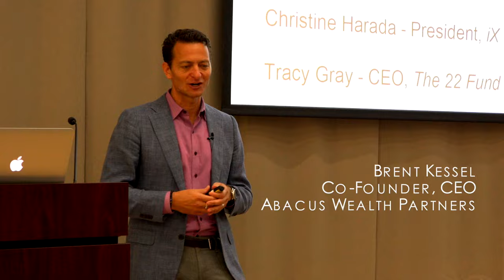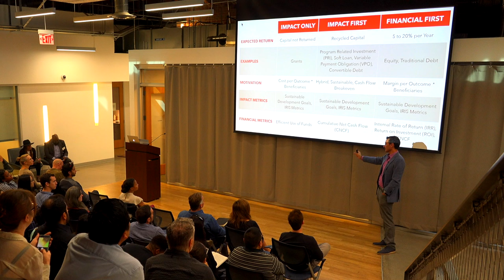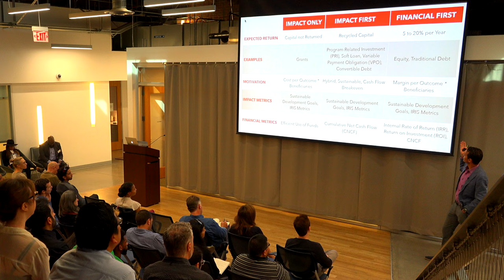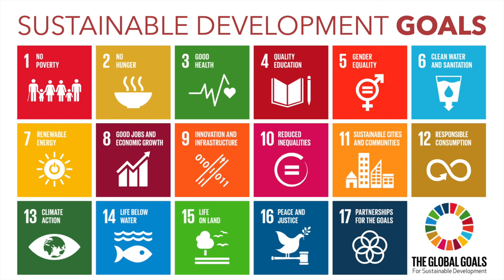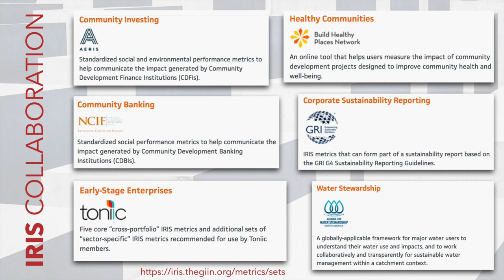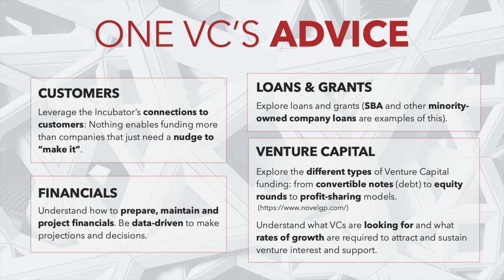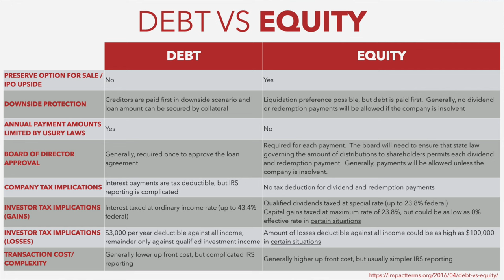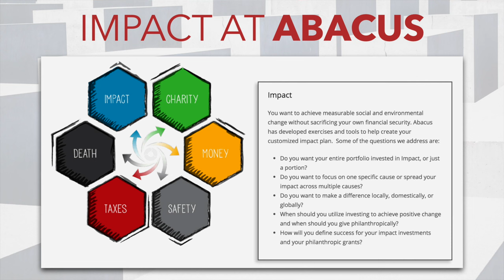Preparing for Investment with Brent Kessel (Dollars and Sense series)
Are you a social enterprise looking for fundraising success? Learn how to prepare your company for investment with Brent Kessel.

Let us guess...One of the biggest hurdles for your company's growth is access to financing, right? But your company doesn't fit the profile that venture capitalists, angel investors, and traditional bank loan officers are looking for.

Welcome to the club! But good news: There are many more avenues to finance your business than you typically hear about. And we're here to share them with you. You'll get inspired with new ideas, discover which ones might be a fit for you, and learn what you need to do to pursue them.

This event was a collaboration between MAKE IT IN LA and LACI, with support from Califia Farms, LegalZoom and Abacus.